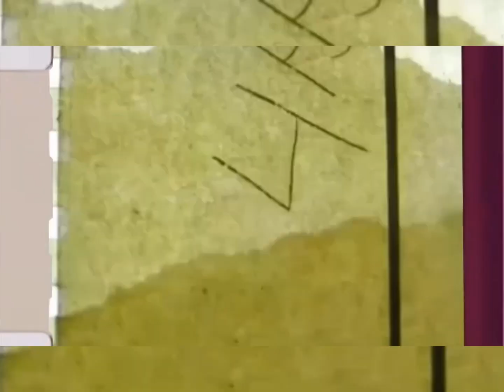Al Bano Tour | IRIS TV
Lezioni di Stile by Irina Tirdea
siamo in LIVE streaming su IRIS TV
Registrati al canale per vedere la puntata

In Programma 📺
Invitato d’onore
*Vincenzo Lipari Col. Esercito italiano Ufficio Stampa
8 Novembre 2023 ore 21:00 a Milano | La Banda dell’Esercito suona il Cinema 🎥

Lezioni di Stile 👠 - Tendenze Moda Autunno 2023
*Rituali di Bellezza - Coccole autunno 🍂
La ricerca del lavoro - scoprire la vera professione - Indeed
Come vestirsi per trovare l’amore
*Catalina Mioara Georgescu - Artista
Sara Muzi - Attrice
Raffaele Poggio - Cantante
Geldis - prodotti farmaceutici- L’igiene orale è un piacere! 100% Vegan
Rivoluziona il Benessere con Dietidea Flash - Riso Scotti - Novità - adatta per vegetariani (senza glutine - senza lattosio)
Dieta ipocalorica- depurante - drenante - ad alto contenuto di proteine
Gusta e Condividi - Stupiscici con la tua ricetta! Melandri Gaudenzio - semi
*Giusy Pischedda - cantante - Al Bano Tour
Eventi & News 360• Arte & Musica & Teatro
* Associazione IRIS - Contro la violenza sulle Donne
* Acquando - acqua minerale in vetro - salvaguardiamo il pianeta
* Rete al femminile
* Passione beauty - unghie - Nail Art Style - Entusiasta, spontanea… sognatrice! Dinamica - Colorata - Luminosa - E tu? Che Beauty sei?
* Hair Style per l’autunno con Palette - presentarsi al meglio
* Come vestirsi per un colloquio di lavoro - Iliad
* Clio Make-up - tendenze autunno 🍂
* Caffè con Stile - Illy
Corsi di Stile con
Accademia dello Stile IRIS